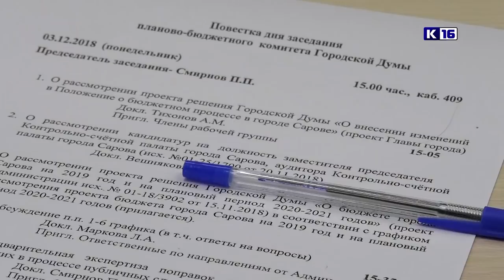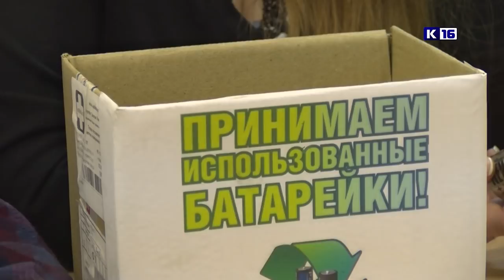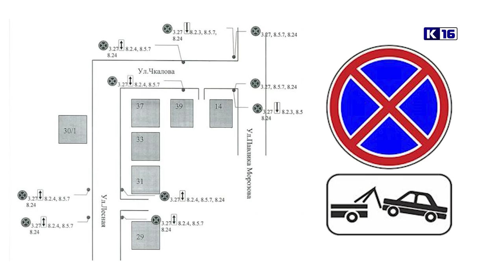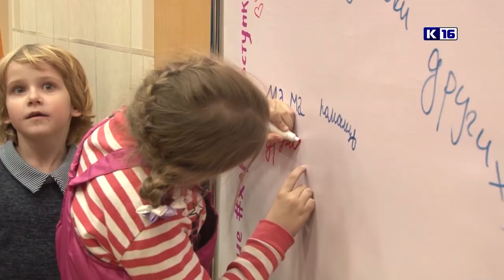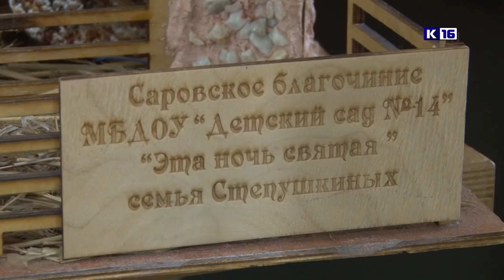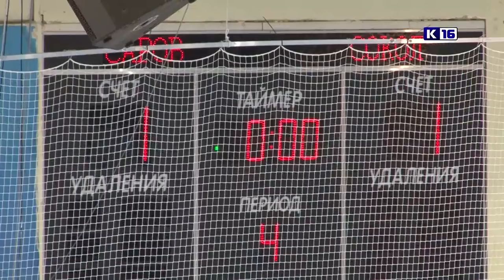Новости Сарова 04.12.2018